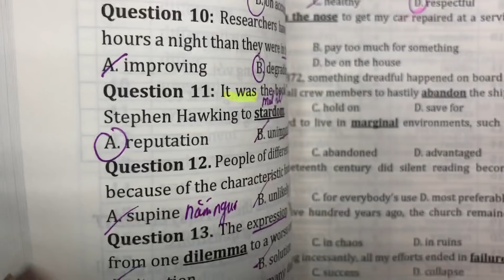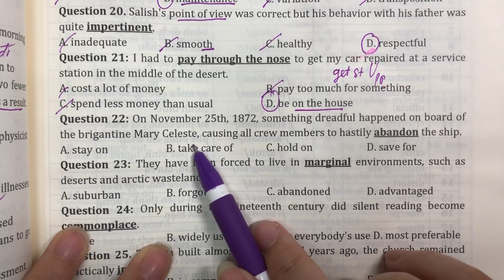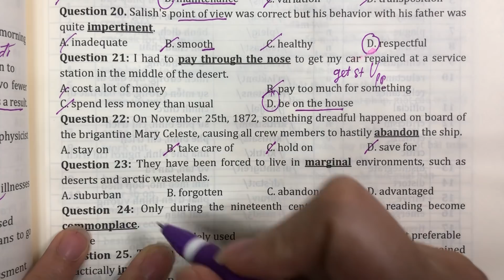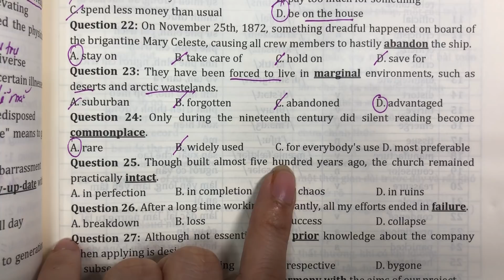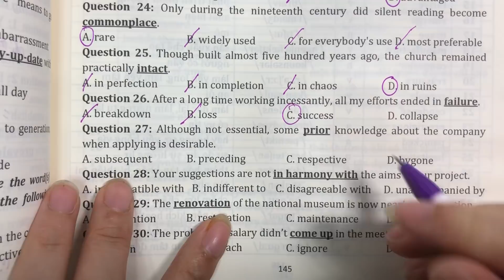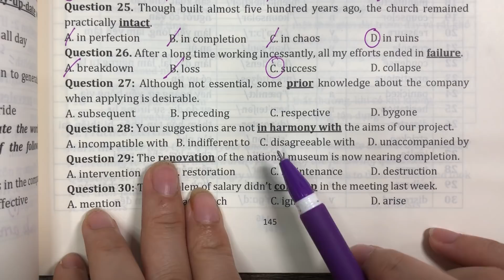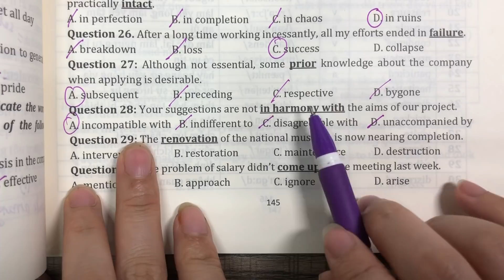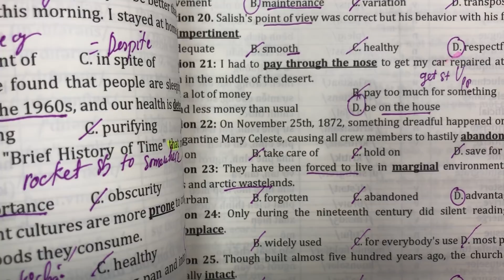LESSON 3: ĐỒNG NGHĨA - TRÁI NGHĨA ( sách 1800 Câu Từ Vựng)- TIẾP